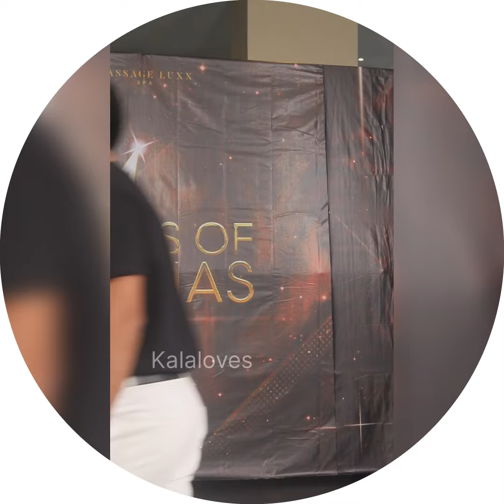The Misters Of Filipinas Aspirant during the The Grand Callback